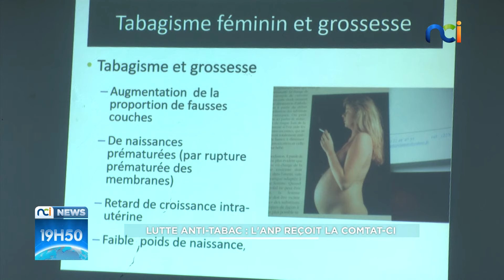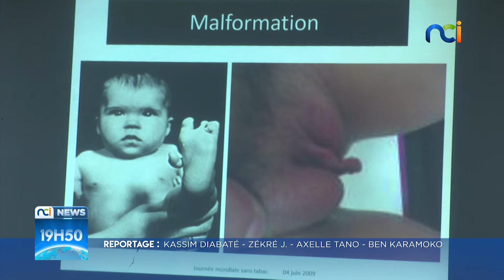NCI NEWS du mercredi 10 juillet 2023 avec Pierre Akpro